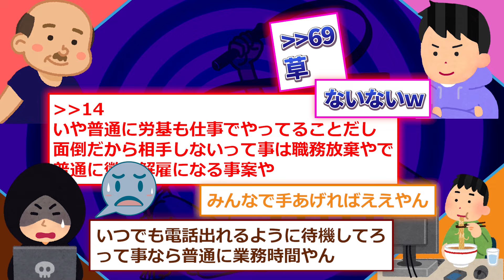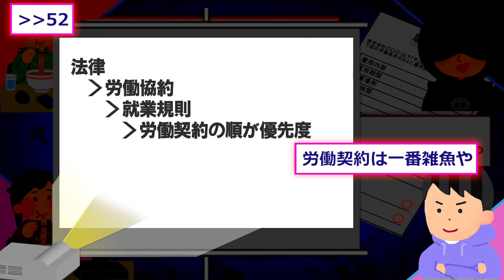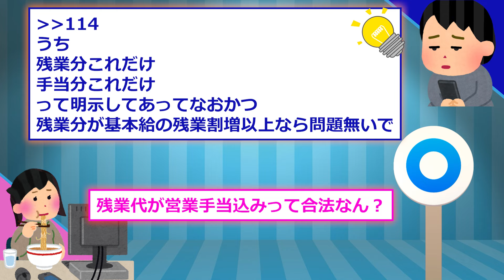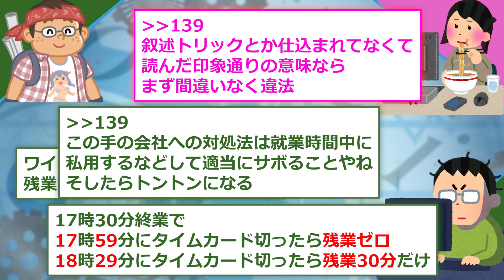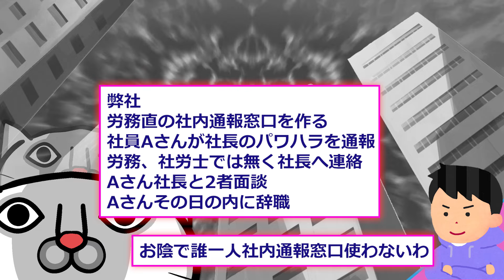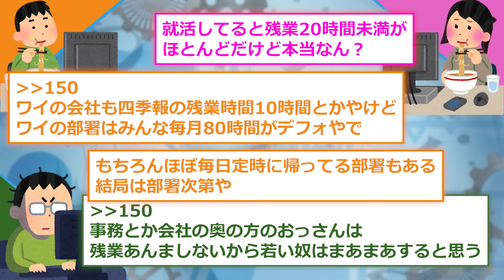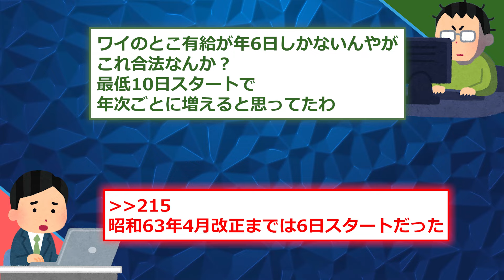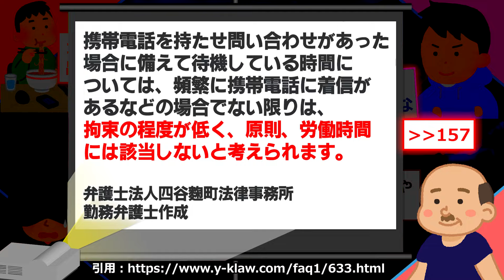【2ch面白いスレ】ワイ社、労基へ通報した犯人捜しするも、誰も名乗り出ず昼休み突入へ…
2ch面白いスレを紹介！労働基準監督署に通報されたイッチの会社。
犯人を炙り出そうと上司は考えるも、誰も名乗り出ず長期戦へｗｗｗ

💬嬉しいコメントはスクショしたいので
💬コメントは必ずチェックしています😍